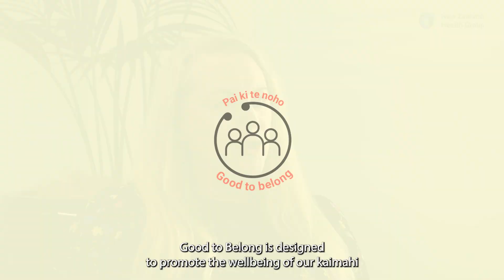Good to Belong - promoting kaimahi wellbeing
New Zealand Health Group is dedicated to investing in the physical and mental wellbeing of our kaimahi (staff) - and one of the main ways we do that is through our Good to Belong initiative, focused on recognition, appreciation, and opportunities for growth.